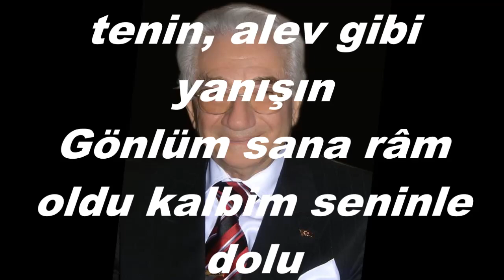Alâeddin YAVAŞÇA-Saçlarını Yüzüne Dökerek Kıvranışın (NİHAVEND)R.G.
SOLİST:
*ALÂEDDİN YAVAŞÇA*
VİDEOYU YAPAN
*RECEP GAYRETLİ*
GÜFTE:  ALÂEDDİN YAVAŞÇA
BESTE:  ALÂEDDİN YAVAŞÇA
USUL:  DÜYEK
MAKAM: NİHAVEND
Saçlarını Yüzüne Dökerek Kıvranışın
Gül Gül olmuş bak tenin, alev gibi yanışın
Gönlüm sana râm oldu kalbim seninle dolu
Yaklaş bana güzel kız, yeri yok kıskanışın.